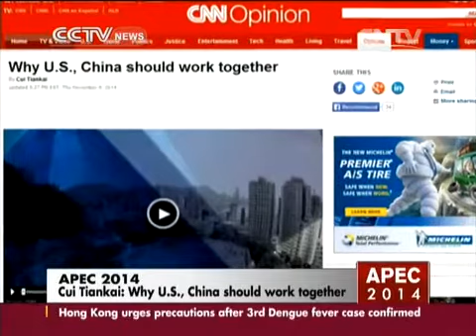Cui Tiankai: Why U.S., China should work together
China's ambassador to the United States, Cui Tiankai, has emphasized the importance of a China-US partnership ahead of President Obama's scheduled visit to Beijing to attend the APEC Economic Leaders' Meeting.